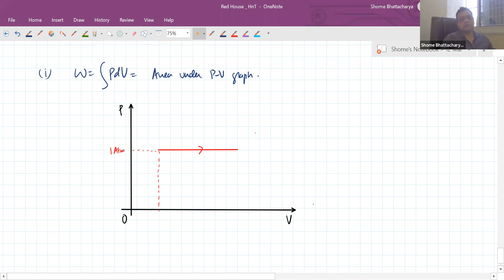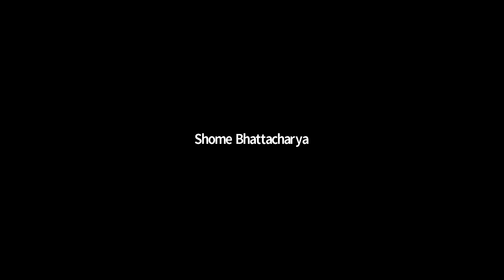Heat and Thermodynamics,Session 6,11th,Red House,Date-12-03-2021,By-Shome Bhattacharya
Know all about Heat and Thermodynamics!